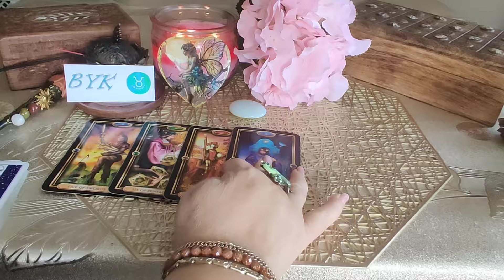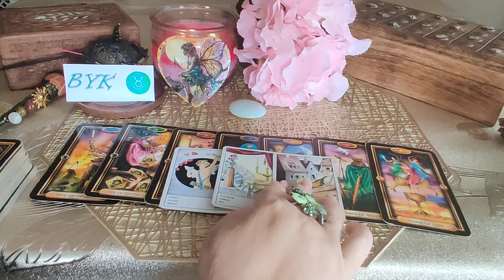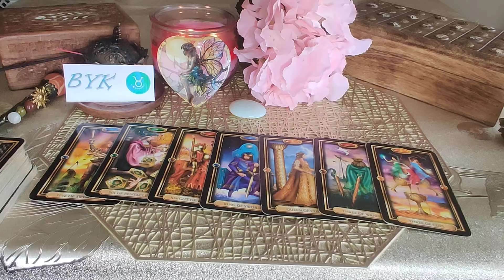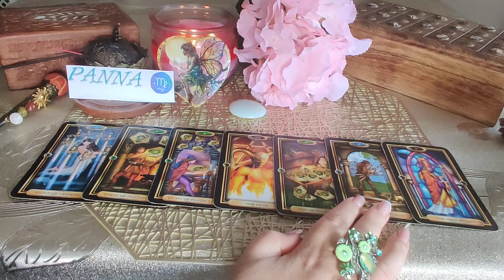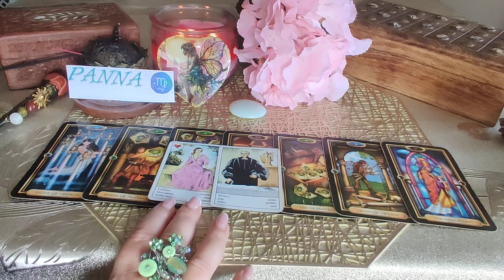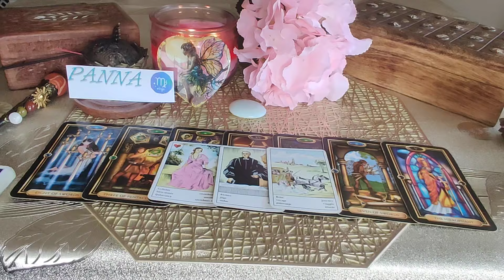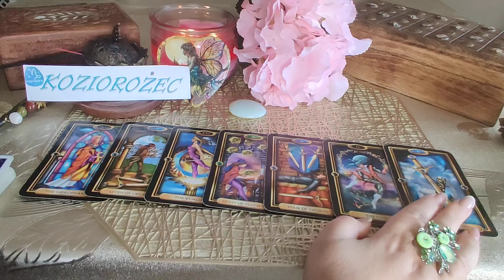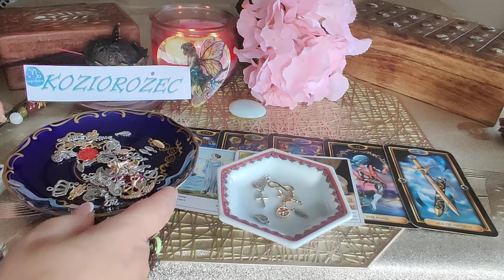♉BYK♍PANNA♑KOZIOROŻEC OD 26.08.DO 01.09.2024